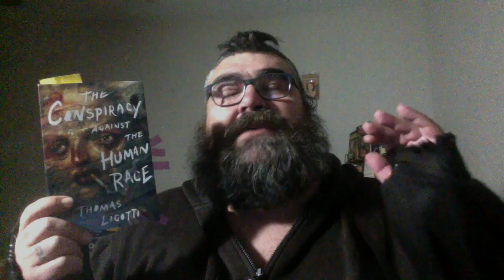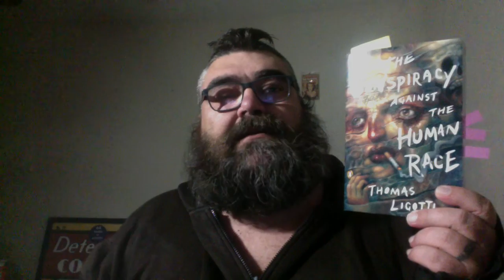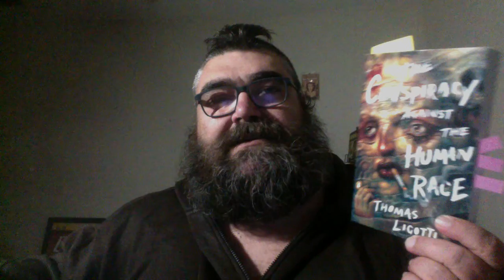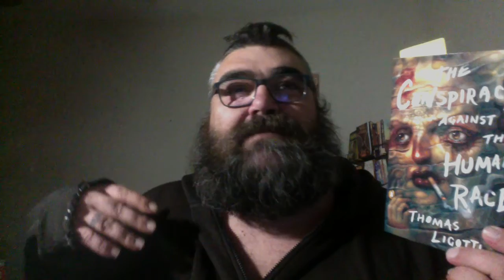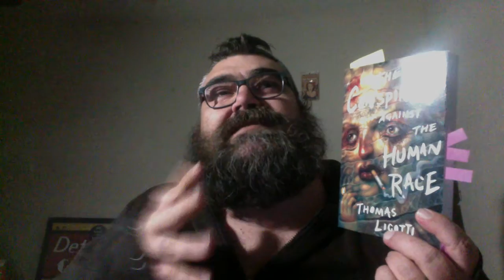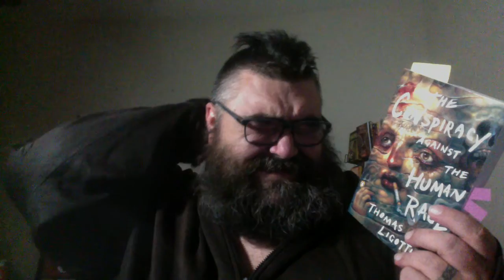Conspiracy Grottesco Day 2 Pessimism and Paradox by Thomas Ligotti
Reading Teatro Grottesco and The Conspiracy of the Human Race by Thomas Ligotti

Day 1: Purity
Day 2: Pessimism and Paradox
Day 3: the Town Manager
Day 4: Psychogenesis, Ante Mortem, Wide Awake, Brain Work
Day 5: Sideshow
Day 6: Mutation, Undoing 1, Zombification, Undoing 2
Day 7: The Clown Puppet
Day 8: Self Hypnosis, Cosmophobia, Pessimism 1, Pessimism 2
Day 9: The Red Tower
Day 10: Blundering, Analogies, Life Principles, Undoing 3
Day 11: My Case for Retributive Action
Day 12: Repression, Suffering 1, Suffering 2, Ecocide
Day 13: Our Temporary Supervisor
Day 14: Hopelessness, Debatability
Day 15: In a Foreign Town, In a Foreign Land
Day 16:Uncanniness 1, Uncanniness 2, Actors
Day 17: Teatro Grottesco
Day 18: Impersonation, Nonentities, Unpersons
Day 19: Gas Station Carnivals
Day 20: Down Going, Futurephilia, Buddhanomics, Ego-Death
Day 21: The Bungalow House
Day 22: Bleakness 1, Bleakness 2, Pro Life, Thanatophobia, Tragedy
Day 23: Severini
Day 24: Institutionalized, Disillusionment, Pressurized
Day 25: The Shadow and the Darkness
Day 26: Atmosphere, Theme, Characters
Day 27: Uncharacters, Supernaturalism, Plot, Endgame
Day 28: Livestream Discussion

Pharmaphoenix Rises
17 poems
32 pages
Yellow Card stock cover

44 poems
100 pages

Chat with me on Voxer:
paperbackjunky